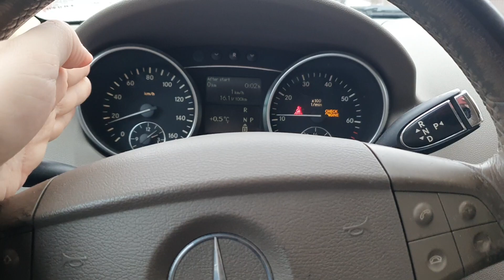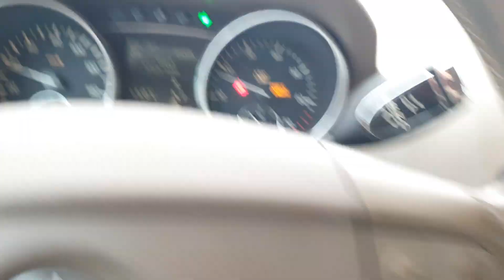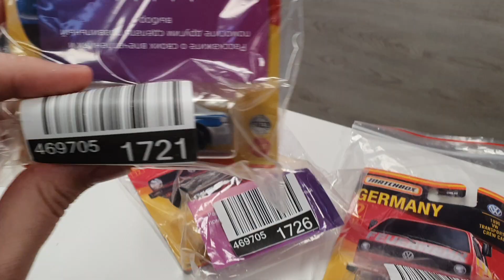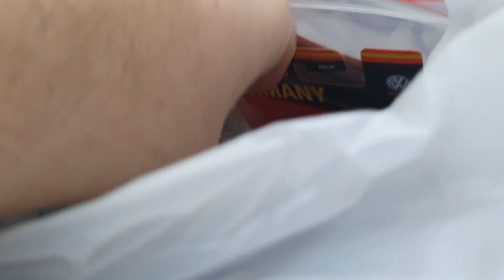Забираю коллекционные машинки MatchBox Germany set. Matchbox Peg Hunting. Охота на Matchbox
Забираю коллекционные машинки MatchBox Germany set. Охота на машинки. Охота на Matchbox. Matchbox Peg Hunting.